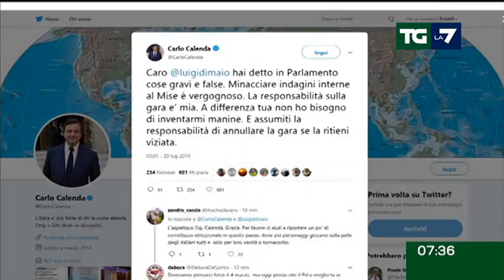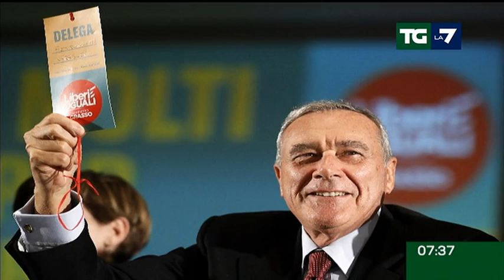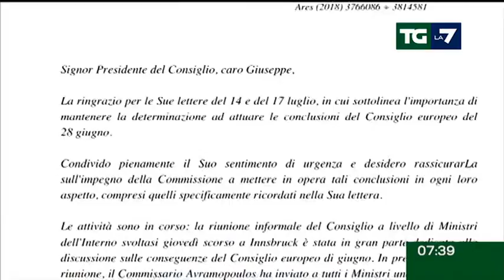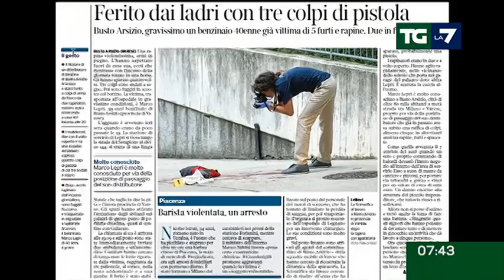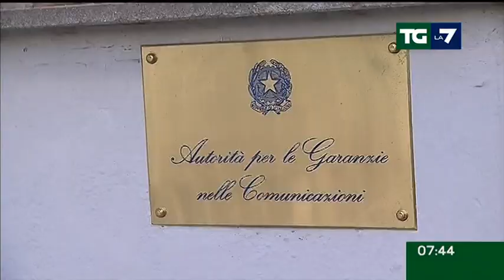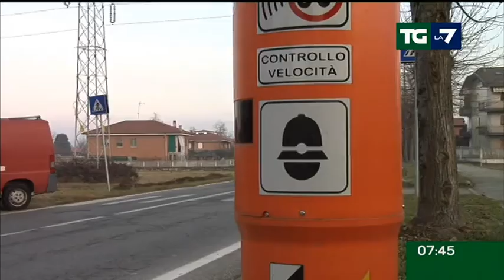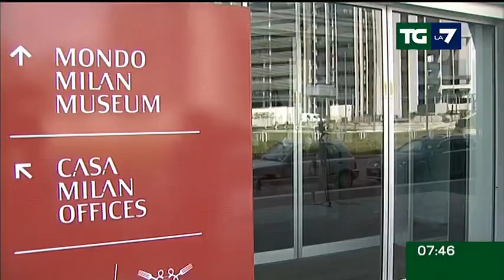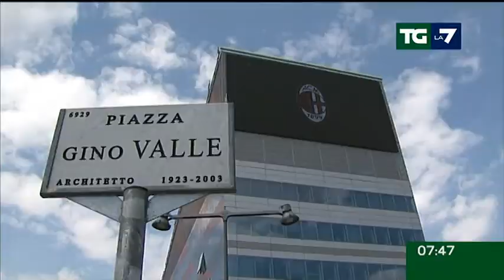Edizione delle ore 07.30 del 21/07/2018